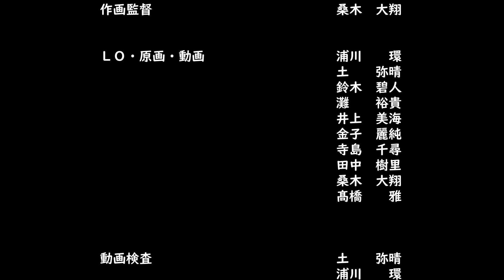「ハインリッヒの法則」アニメーション学科 2024年度1年次 前期共同制作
◆あらすじ
異国の城に住まう無能な王様。
兵士たちからの進言に耳を貸さず、城の問題を放置し続けている。
そんな王様の暗殺を依頼された暗殺者は、何度も暗殺を試みるが失敗続き。
今度こそは成功させようと覚悟を決めた暗殺者は、最後の挑戦をするのだった。

学科：ゲームクリエイター学科、アニメ・アニメ3DCG学科、VFX・CG動画クリエイター学科、アニメーション学科、キャラクターデザイン学科、声優・俳優学科